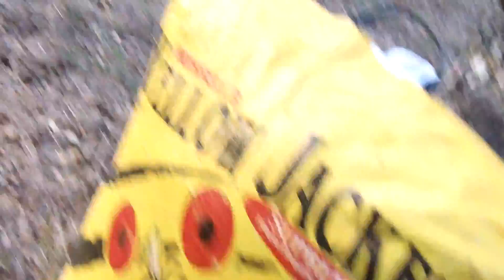Live Action Stunt Cam take 20000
having fun on the swing